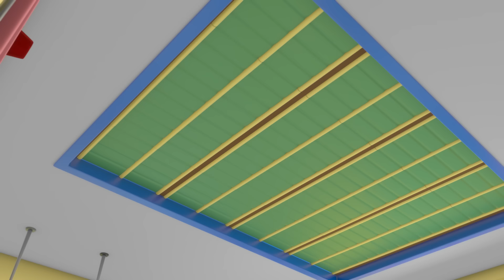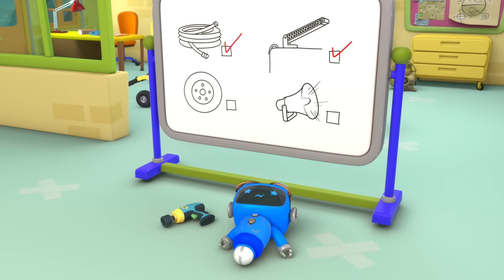Zabawa w kolorowego chowanego | Warsztat Gekona | Bajka dla dzieci po polsku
Warsztat Gekona to miejsce, które się o wszystko troszczy. Prowadzony przez wesołego mechanika Gecko i jego wiernych mechanicznych pomocników, warsztat dba o wszystkie pojazdy w mieście i zapewnia ich płynną pracę.

Sprawdź Warsztat Gecko w Internecie!

00:00 Zabawa w kolorowego chowanego
02:19 Pęknięta szyba Bobusia
04:17 Naprawa na dobranoc
06:23 Odlotowa imprezka urodzinowa
08:26 Chory Gekuś
10:31 Elektryczny Bobuś
12:39 Nowe koła Weasal
14:44 Katastrofa na kempingu
16:47 Zaginiony ząbek Małej Tirki
18:49 Przegląd Eryka Koparki
20:49 Pacjent Bobuś-Autobuś
23:04 Nowy wóz pana Łasicy
25:15 Zamianka opon
27:23 Pan Łasica złodziejaszkiem
29:30 Jazda Gekusia
31:34 Sikawkowa heca
33:41 Do dzieła, Grinko!
35:48 Świąteczny ratunek
37:57 Przygoda w myjni
40:19 Burzliwa akcja ratunkowa
42:24 Zaginiony smoczek
44:29 Grinka - obrończyni drzew
46:33 Miekkie lądowanie z odzysku
48:40 Nawiedzony warsztat
50:43 Superbohaterski Mechanuś
52:43 Chrapiący Gekuś
54:51 Odrzutowa Lodomobilka
57:01 Kuku małego busika
59:05 Akcja ratunkowa Monster Trucka
1:01:09 Mama Tirki ratuje ekipę
1:03:16 Supersyrena Fiony
1:05:24 Pierwsza wizyta Małej Tirki
1:08:06 Mrożony Gekuś